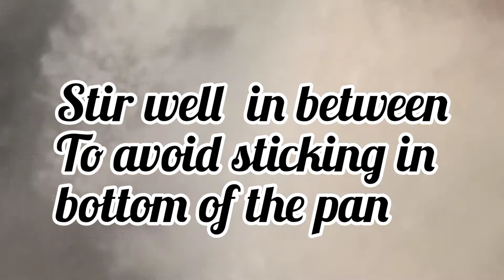How to make rice wine😊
Hey guys today we making simple rice wine. This recipies super delicious and easy to make